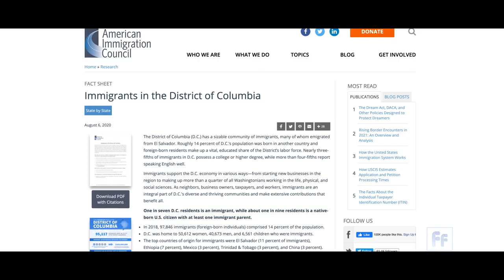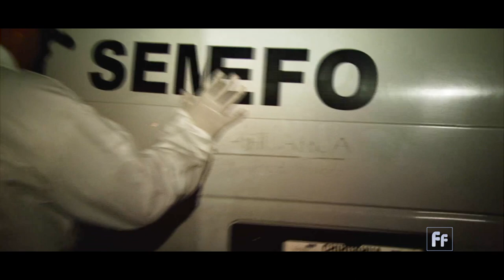Full Frame: Escaping the Northern Triangle with Anthony Fontes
Close to 100,000 migrants were detained by U.S. border patrol at the U.S.-Mexico border back in February of 2021.

Most of the people crossing come from a region in Central America known as “The Northern Triangle.” It is composed of El Salvador, Guatemala and Honduras.

The main drivers pushing people out are crime, violence and corruption. El Salvador alone is considered one of the world’s most dangerous places outside an active war zone.

Full Frame host Mike Walter talks with American University Professor and author of “Mortal Doubt”, Anthony Fontes about some of the causes of the immigration wave.